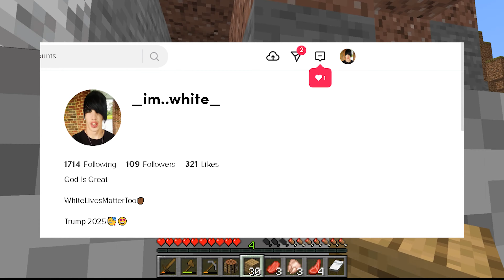If I Take Damage, The Video Ends - Minecraft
Add my Discord FlashDust#8374​​

Also Add my Snapchat IsaacKins3